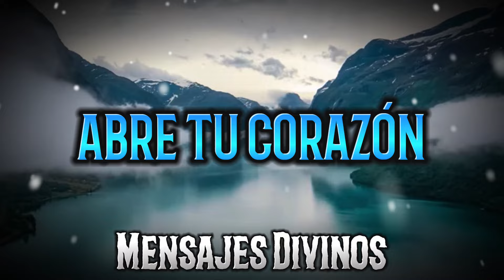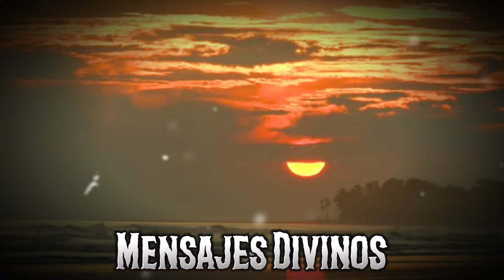MENSAJE DE DIOS 🙏🏼 TENGO ALGO MILAGROSO PARA TI HOY (NO ME SUBESTIMES) - Mensajes Divinos